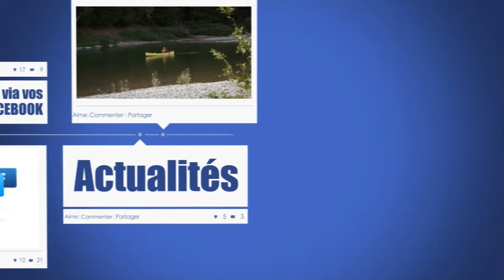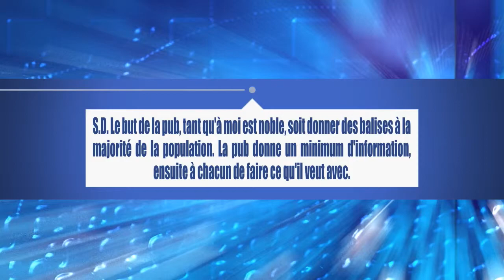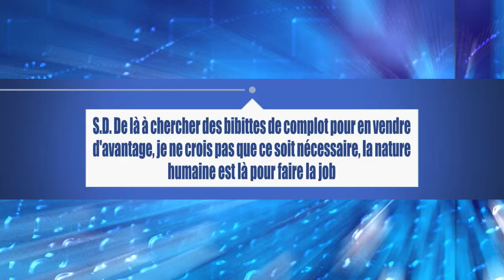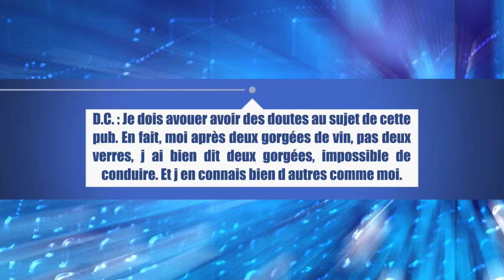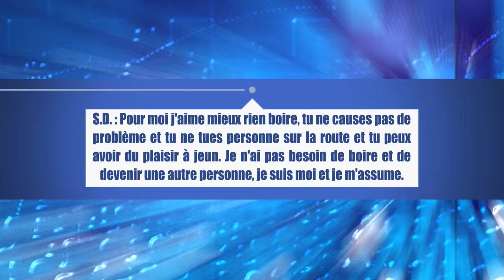Le pour et le contre, la consommation d'alcool